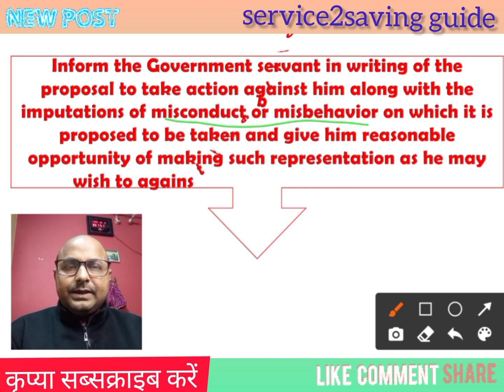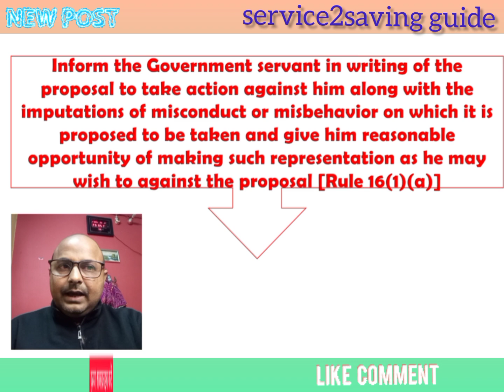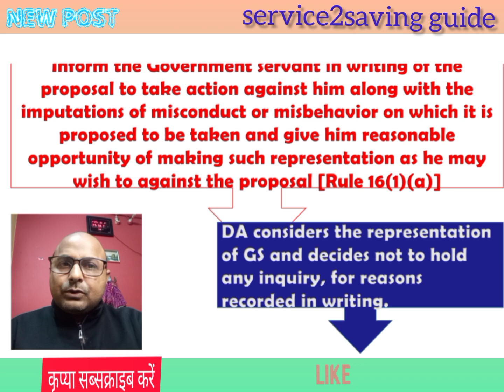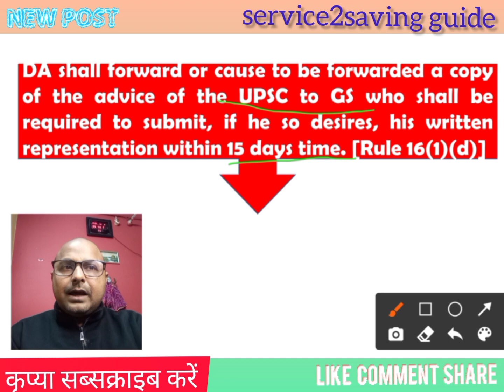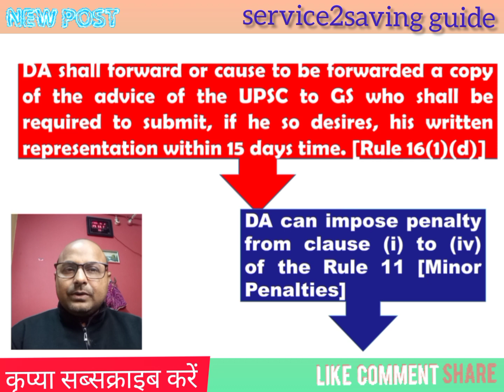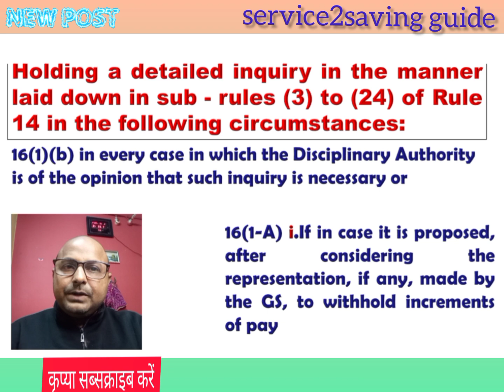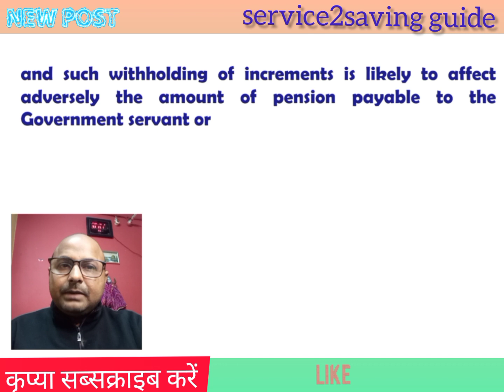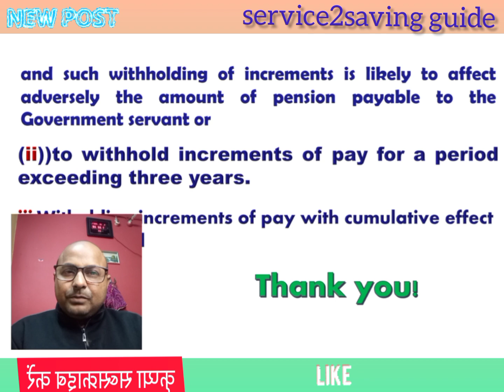Minor penalty proceeding/ Departmental Inquiry/rule 16 CCS(CCA)Rule1965/पूरी प्रक्रिया क्या होती है?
Minor penalty proceeding under rule 16 CCS(CCA)Rule1965 is conducted against Central Government Employee for imposing Minor departmental penalty prescribed under rule 11 for any misconduct/misbehaviour.For this Minor Penalty chargesheet is served on the employee and after considering representation, any of the prescribed minor penalty May be awarded or inquiry May be set up under rule 14 of CCS(CCA)Rule 1965.